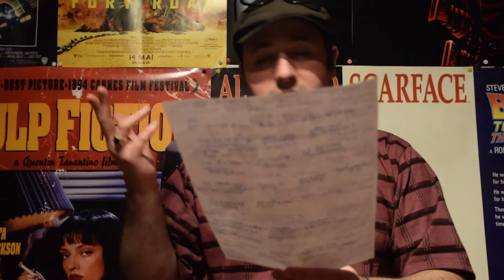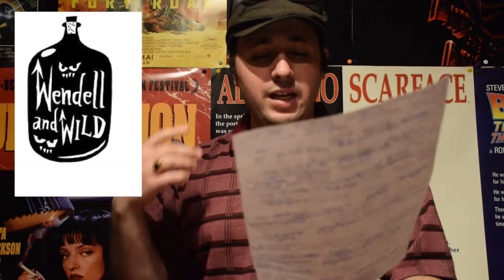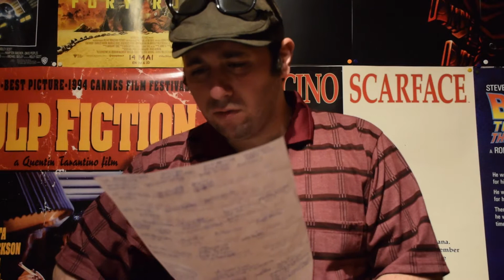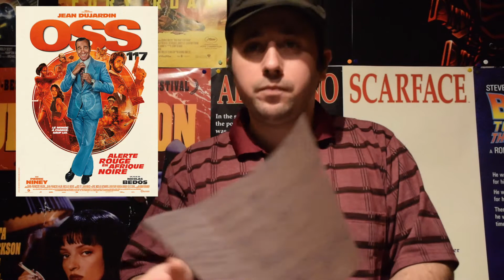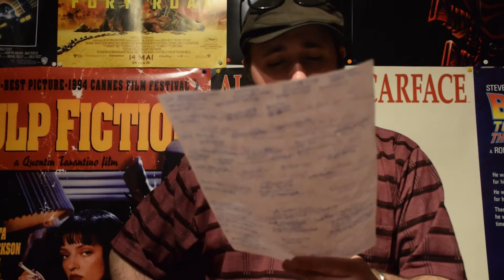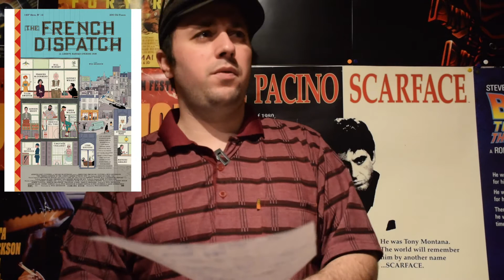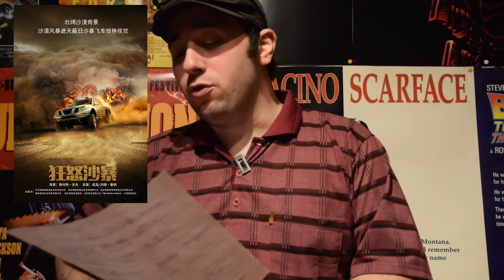Bilan 2020 + 2021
Bonjour à tous, voici la 3ème et dernière partie du Bilan consacrée à une analyse de la chaîne sur l'année 2021 et sur ce qui va arriver en 2021!!! Bonne vidéo les amis et encore une bonne année!!!